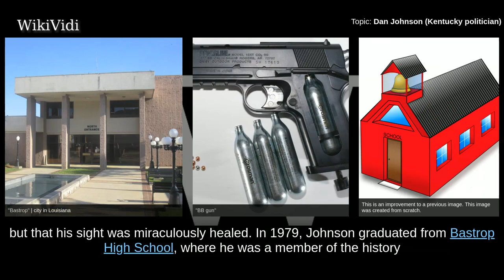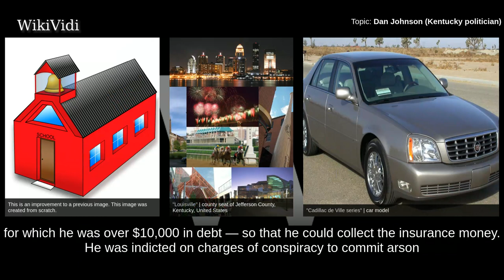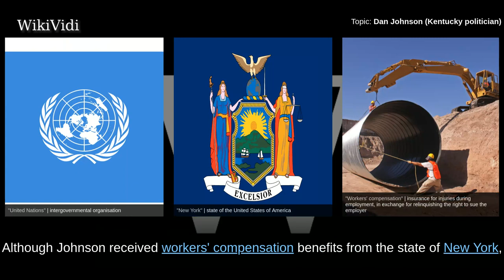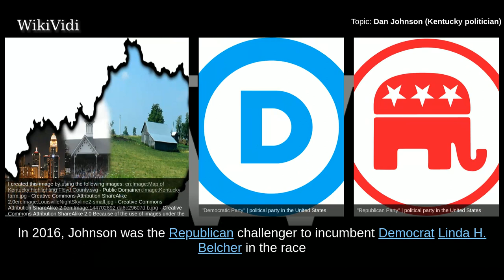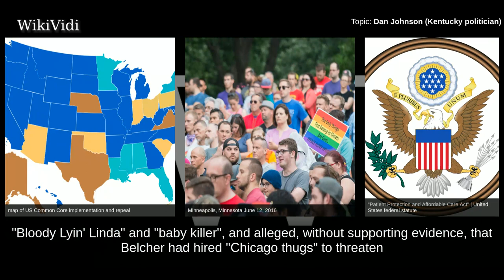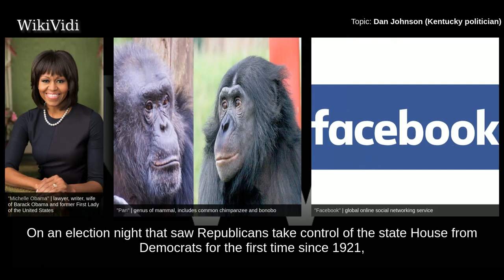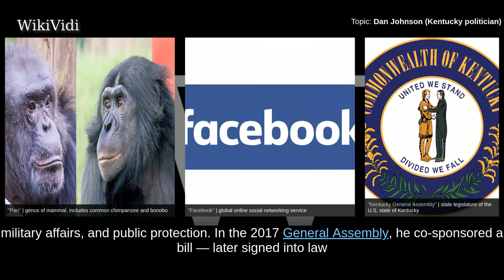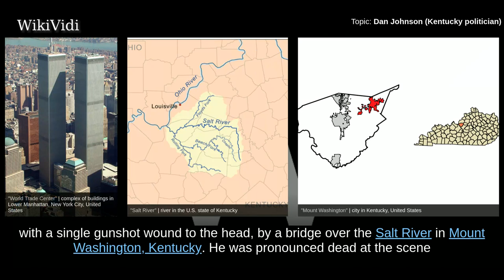DAN JOHNSON (KENTUCKY politician) - WikiVidi Documentary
Danny Ray Johnson was an American pastor and Republican member of the Kentucky House of Representatives, representing the 49th District in 2017. In December 2017, Johnson committed suicide one day after the publication of an exposé that included an allegation of sexual misconduct with a minor.

Shortcuts to chapters:
00:00:30: Early life
00:02:04: Religious career
00:04:03: Political career

Copyright WikiVidi.